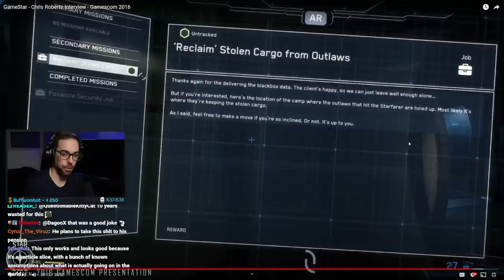This interview is pretty wild...